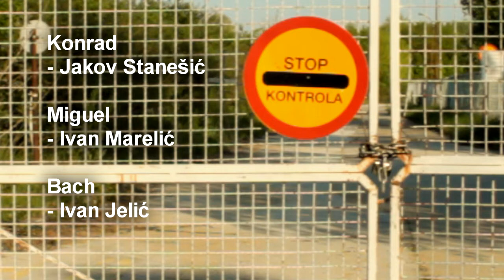Društvo mladih pjesnika